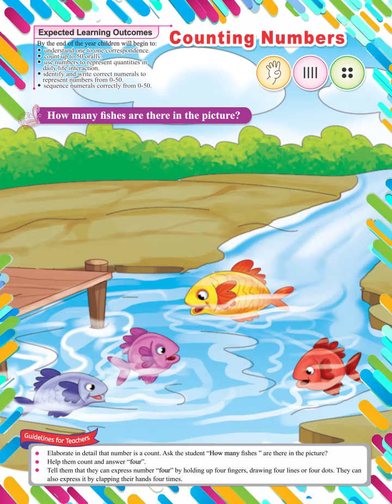Page No 24 II Math Book 3+ II Munawar Publishers